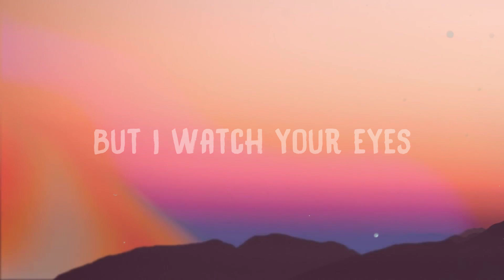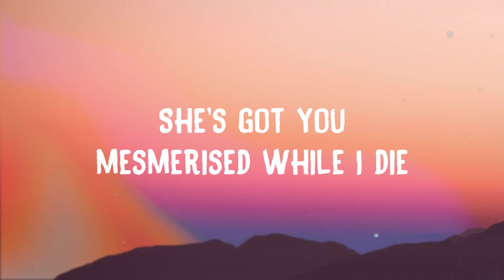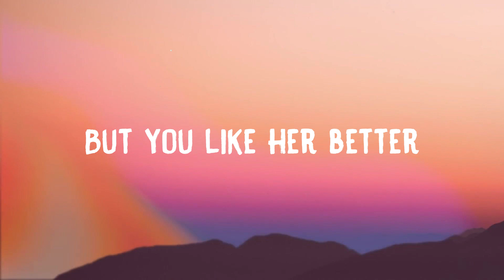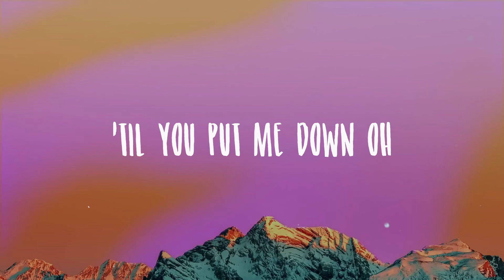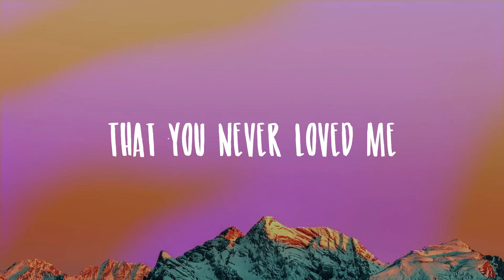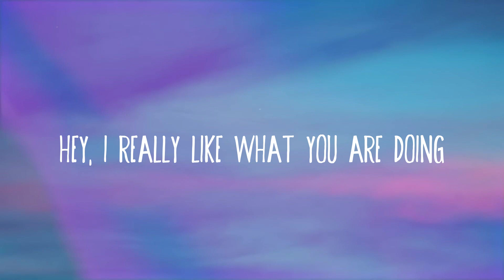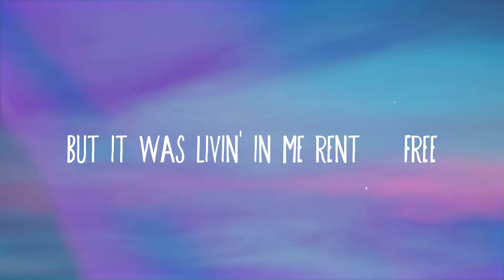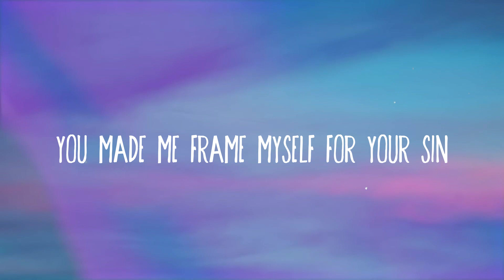Heather - Conan Gray /On-screen Lyrics/ 🧉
Heather - Conan Gray /On-screen Lyrics/ 🧉  I still remember the third of December
  You said it looked better on me
  Than it did you
  But I watch your eyes
  It's just polyester
  Watch as she stands with her
  Kinda wish she were dead